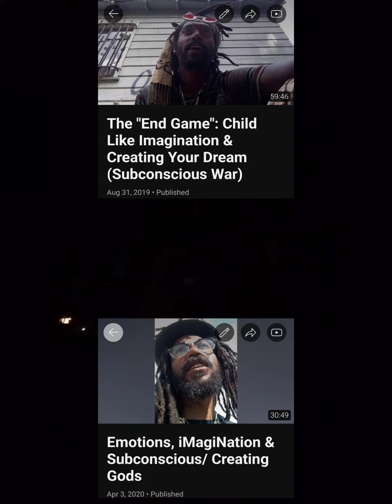Super Power of Ignorance (Power without ScholarShip📚🚢)